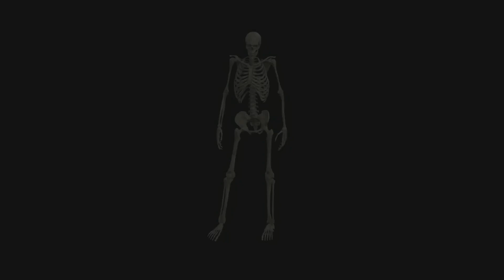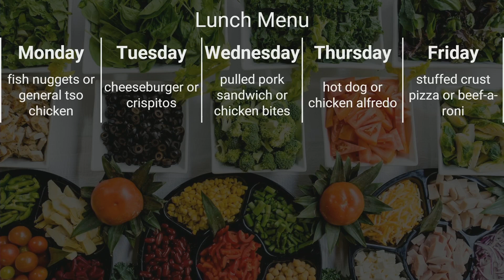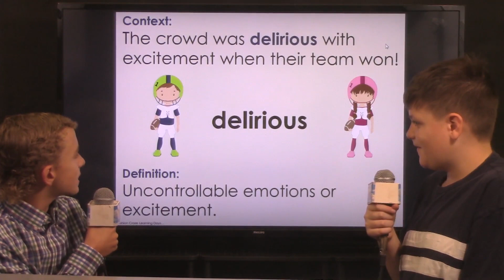Good day, NMS 10/23/23